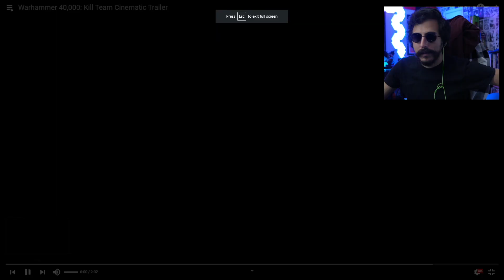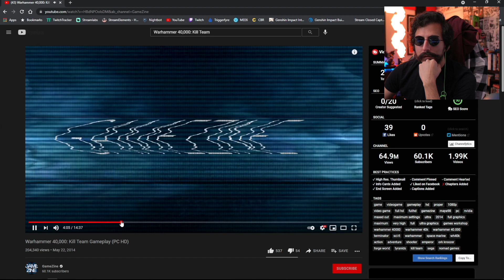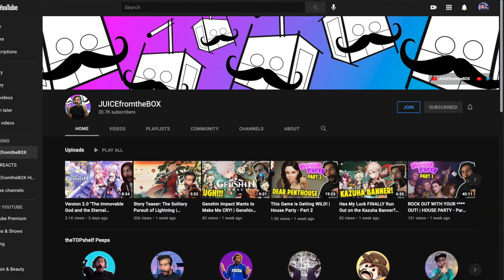Warhammer 40,000: Kill Team Cinematic Trailer | REACTION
DISCORD REQUEST! Today I'm reacting to Warhammer 40,000: Kill Team Cinematic Trailer as suggested by someone in my discord!